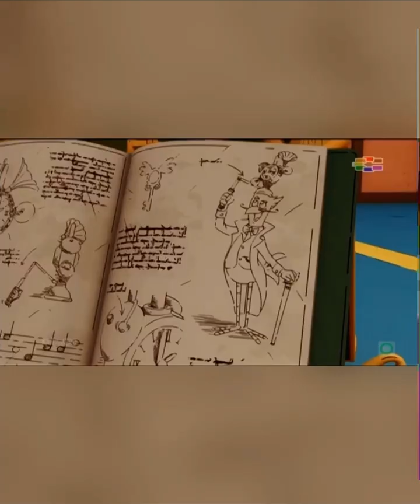Kalimero - Detektor Na Lagi Makedonski